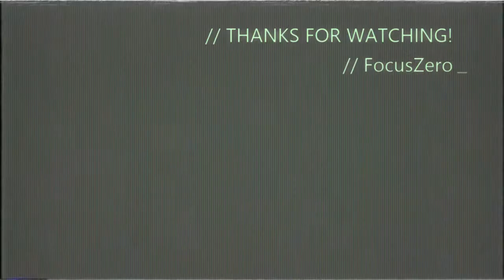Losing Focus 5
Fun times with FocusZero Part 5